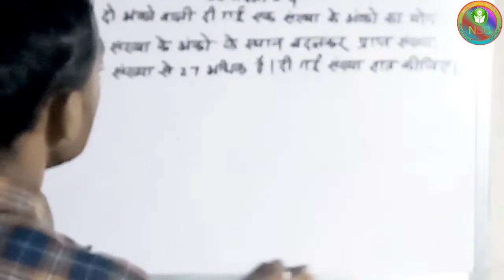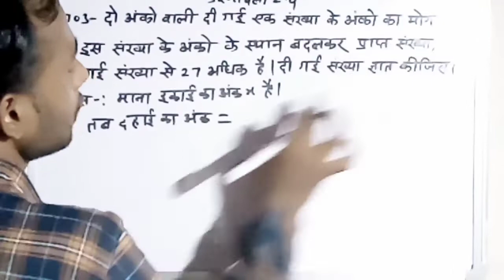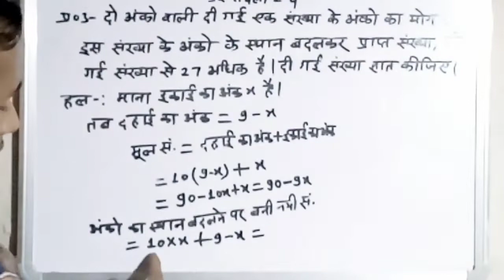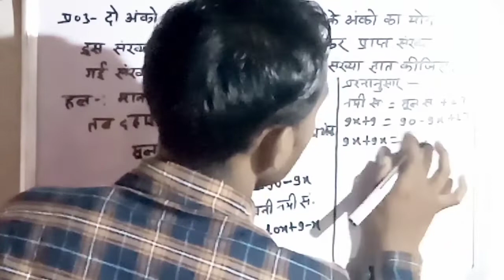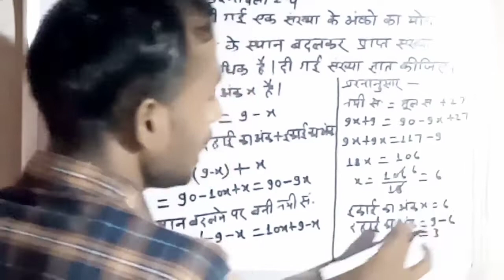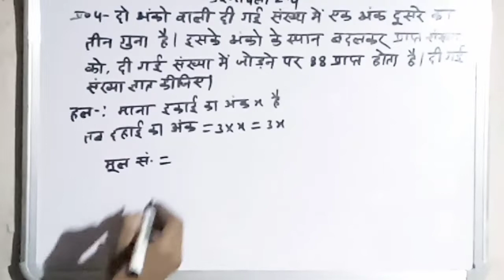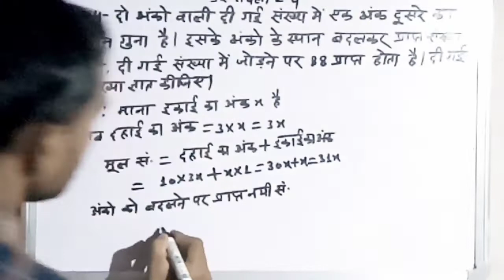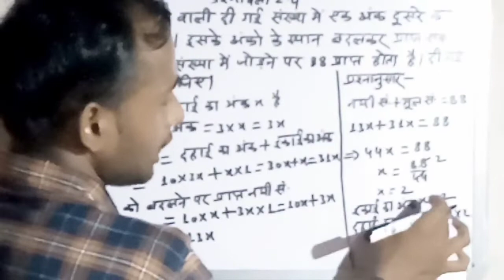Class 8 ncert math hindi medium।।Chapter 2 Excercise 2.4 Q.3 and Q.4।।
Class 8 ncert math hindi medium।।Chapter 2 Excercise 2.4 Q.3 and Q.4।।                      इस टॉपिक में एन सी ई आर टी गणित कक्षा 8 वी के अध्याय 2 एक चर वाले रैखिक समीकरण के प्रश्नावली 2.4 का प्रश्न 3 और  प्रश्न 4 का हल देखेगे जो हिन्दी माध्यम के विद्यार्थियों के लिए सहायक होगा।               In this topic, Chapter 2 of NCERT Mathematics class 8th will see the solution of question 3 and question 4 of questionnaire 2.4 of a linear linear equation that will be helpful for students of Hindi medium.